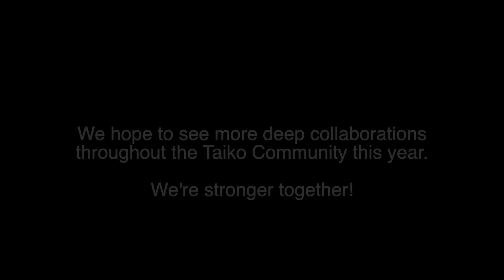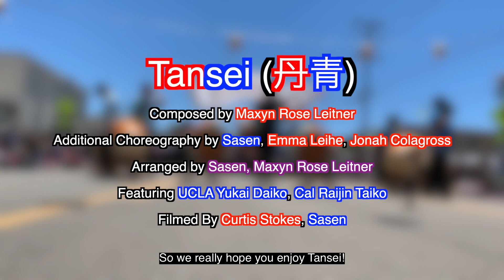Kazan Taikothon 2023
In this video, we showcase one of the pieces we performed alongside UCLA Yukai Daiko and Cal Raijin Taiko in our collaboration for 2023 San Jose Obon, Tansei (丹青).

Tansei (丹青)
Composed by Maxyn Rose Leitner
Additional Choreography by Sasen, Emma Leihe, Jonah Colagross
Arranged by Sasen, Maxyn Rose Leitner
Featuring UCLA Yukai Daiko, Cal Raijin Taiko
Filmed By Curtis Stokes, Sasen
Performed by Michelle Duong, Kendall Wada, Taylor Lee, Barrett Koontz, Ping He, Emma Leihe, Kohei Tsuchitani, Kaya Stokes, Kai Tang, Shelby Respicio-Evans, Yasmin Fukushima, Maxyn Rose Leitner, Sasen